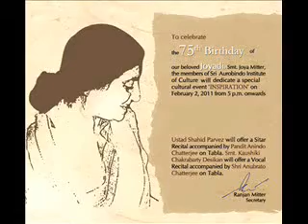Live at SAIoC - Smt Kaushiki Desikan (Hindustani Classical Vocal)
Offering of Hindustani Classical vocal by Smt Kaushiki Chakrabarty Desikan accompanied by Shri Anubrato Chatterjee among others
Occasion: Joya di's Birthday on 02.Feb.2011
Venue: Sri Aurobindo Institute of Culture (SAIoC)

Part I   00:01
Part II  00:47:06
Part III 01:02:09